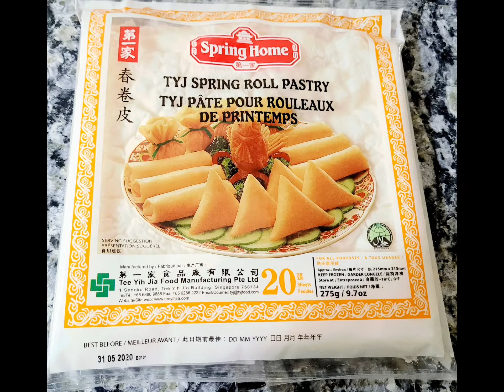DIY RECIPE SPRING ROLLS MEAT and VEGETABLES.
INGREDIENTS:
1kl Meat
1 carrots
1 onion
1 garlic
1 tbs spoon  salt
1 tbs chicken  powder
1 tbs garlic powder
1 tbs all purpose  seasoning
1 tsp Black pepper